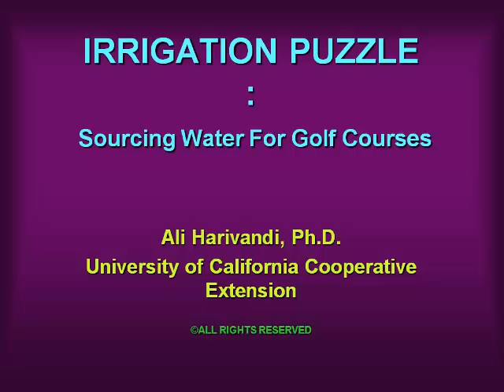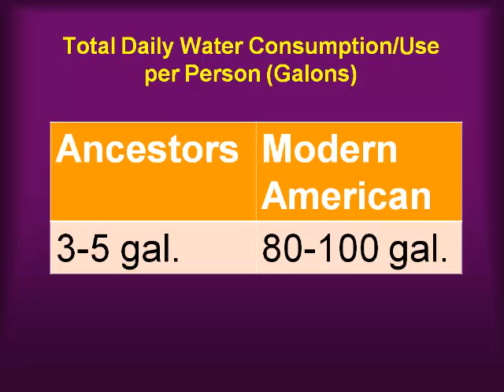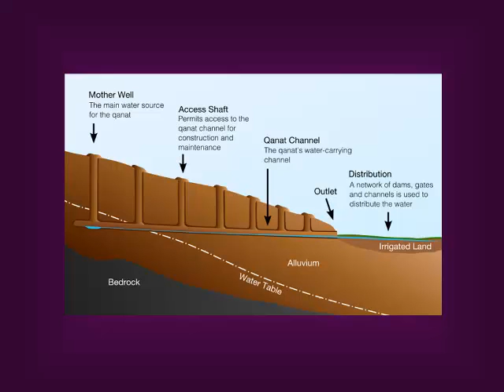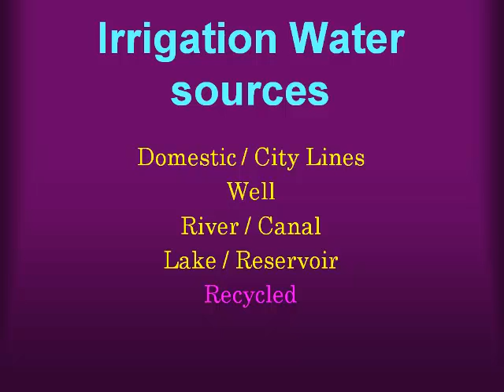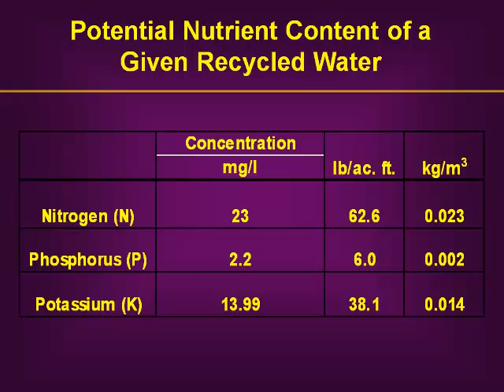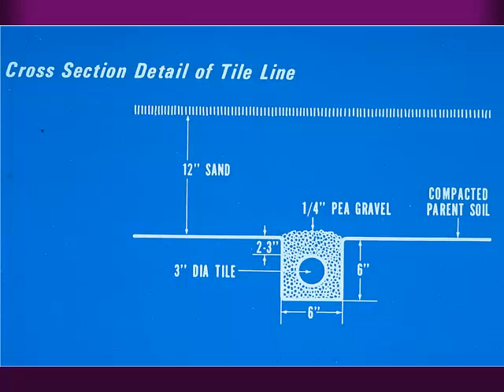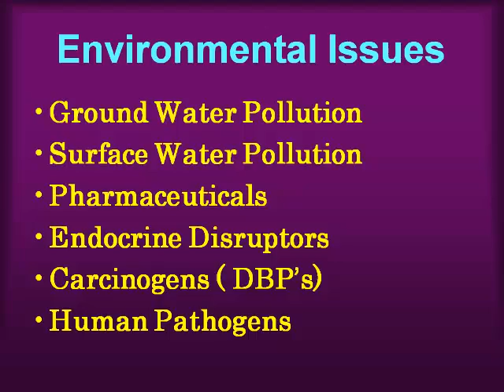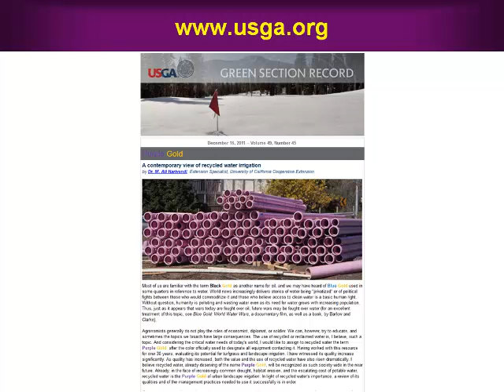USGA Water Summit Presentation: Dr. Ali Harivandi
2012 USGA Water Summit

Speaker: Dr. Ali Harivandi,
Environmental Horticulturist, University of California - Davis.

Title: Irrigation Puzzle: Sourcing Water For Golf Courses